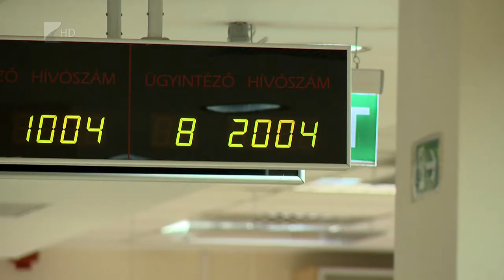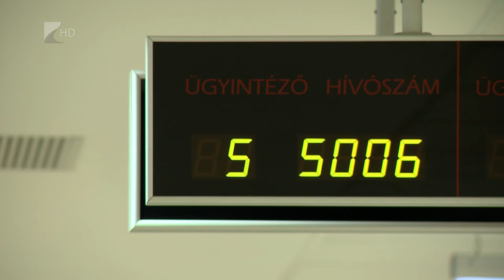Adóvisszatérítés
Május 20-ig még igényelhető az szja-visszatérítés azoknak a magánszemélyeknek, akik nem kapták meg automatikusan februárban. Fontos, hogy az 1+1 százalékos felajánlásokat ez a kedvezmény nem érinti, az erről szóló nyilatkozatokat pedig webes felületen, vagy postai úton is eljuttathatják a kedvezményezett szervezeteknek.